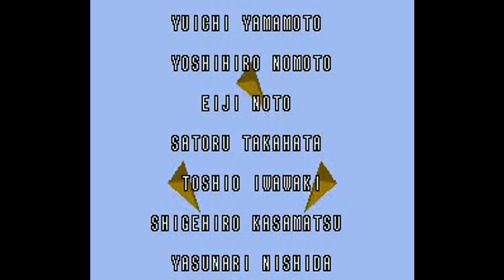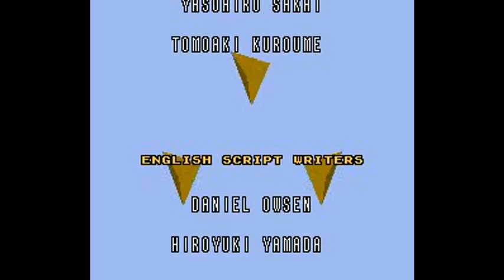The Legend of Zelda: Goddess of Wisdom V3.0 (ALTTP Hack) (MSU-1)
A complete video walkthrough with a 100% item collection for version 3.0 of The Legend of Zelda: Goddess of Wisdom. Played in real time on Snes9x 1.55 with re-records used to optimize video length. Note that MSU-1 support for CD quality audio and a cinematic opening is added.

Though not intentional, I uploaded this on the 8th anniversary of Goddess of Wisdom's initial release. Has it really been that long?

Update 4/28/2020: I wasn't aware until recently that Jammer506 released his own version of Goddess of Wisdom, which not only added a proper storyline, but also redid dungeon rooms with insane statue-pushing and bomb-jumping puzzles. Here's the video for Jammer506's GoW ADDENDUM:

Note: You must use a US rom with no header. You need a UPS patcher. If your rom is headered, you will also need to download a special utility to remove the header (e.g. SNES Rom Utility).
File Name: Legend of Zelda, The: A Link to the Past [U] [!]
File Size: 1.024 KB (1,048,576 bytes)
Checksum: CRC32 777AAC2F

The Legend of Zelda: Goddess of Wisdom was originally called Shards of Might and released by SePH, Omega, and DudeMan in 2005, but it wasn't finished. Then, in 2009, Shards of Might was picked up again by Francis, a French rom hacker, and renamed A Link to the Future. He tried to fix what was wrong with the original Shards of Might, but ended up abandoning the project almost immediately thereafter. Then, in 2010, PuzzleDude picked up the project and renamed it Goddess of Wisdom. Not only did he debug and remake every dungeon, but he added two Dark World areas that previously didn't exist. He should not have turned off the Misery Mire overlay, but he did it anyway.

6:56 Guardhouse + Church
23:34 Kakariko Village
30:11 Level 1: Forest Maze (Moldorm)
46:03 Level 2: Tomb of Pain (Mothula)
1:19:21 Level 3: Water Maze (Arrghus)
1:46:36 Level 4: South Palace (Vitreous & Armos Knights x6)
2:15:22 Mini-Quest for Stolen Master Sword
2:42:05 Level 5: Sky Tower (Trinexx)
3:00:14 Death Mountain + Moon Pearl
3:40:10 Level 6: Swamp Maze (Blind)
4:17:29 Level 7: Dark Palace (Helmasaur King)
4:43:30 Level 8: Ice Palace
5:29:22 FINAL BOSS: Ganon
5:33:47 Ending & Credits

Update 10/20/2018: I missed two pieces of heart in this video walkthrough. Instead of taking down the entire video just to re-play and re-edit, I made a separate video showing the locations of the last two pieces of heart.